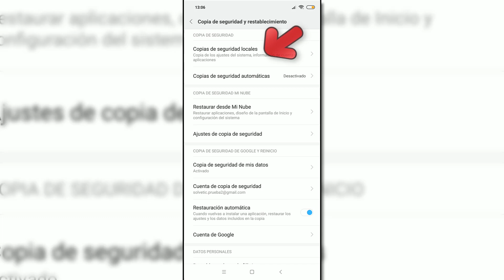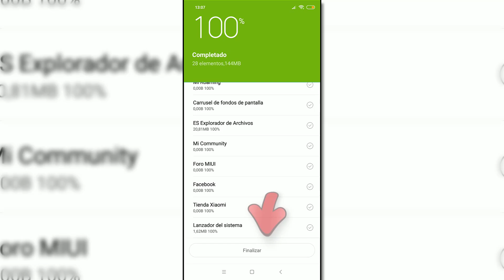Cómo hacer copia de seguridad Xiaomi Mi 8 y Mi 8 Pro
Videotutorial de Solvetic en el que te mostramos cómo puedes hacer una copia de seguridad (backup) de todos los datos tanto locales como personales almacenados en Xiaomi Mi 8 🔻